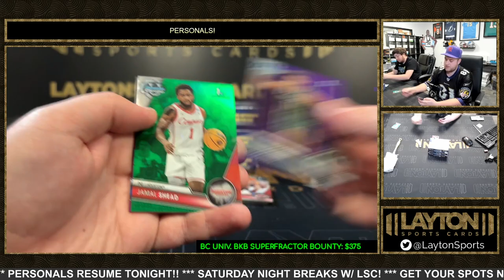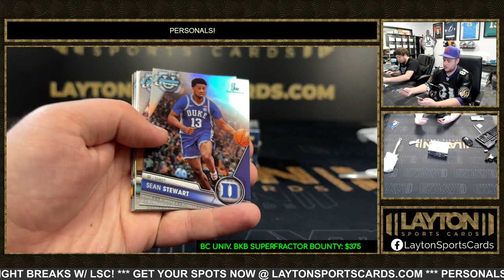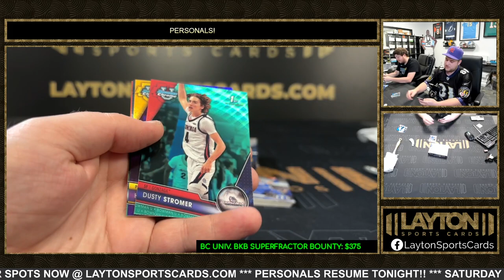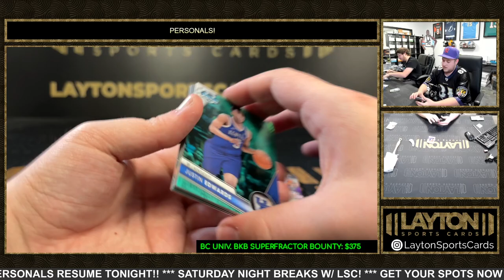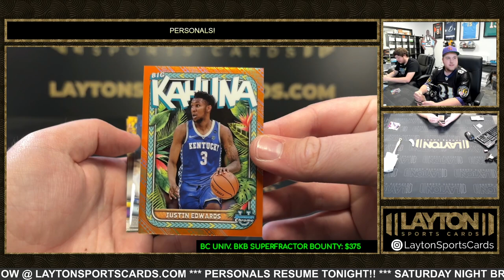2023 24 BOWMAN U BASKETBALL DELIGHT 4 BOX BREAK FOR CHAYUTHIWAT L